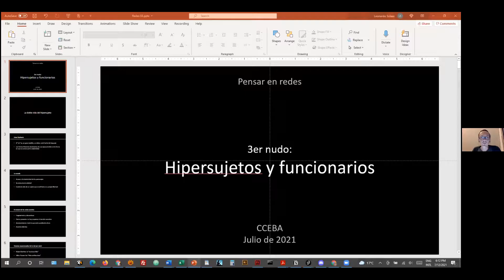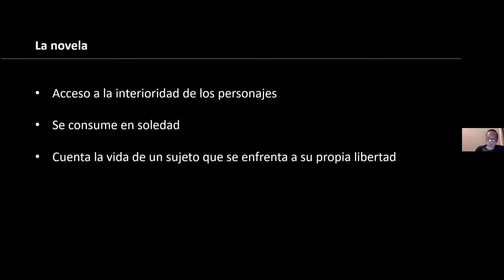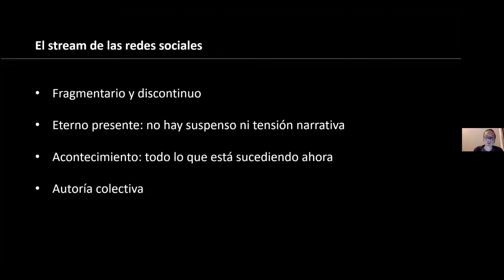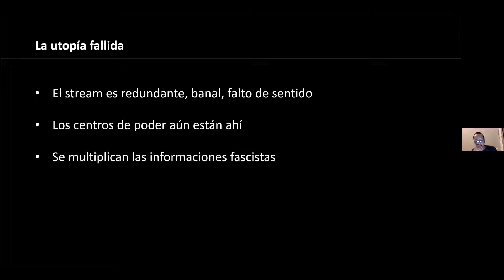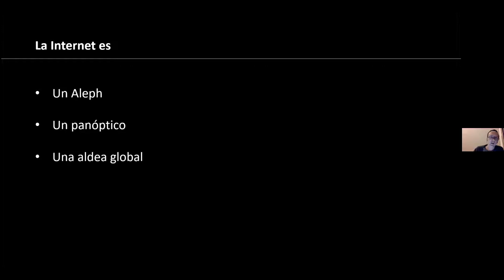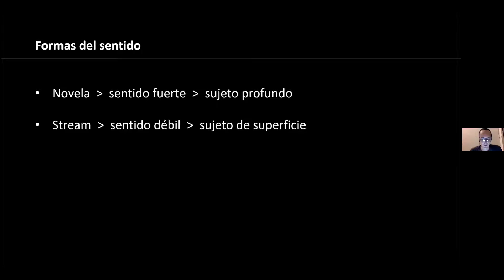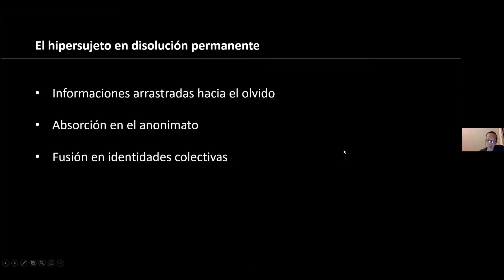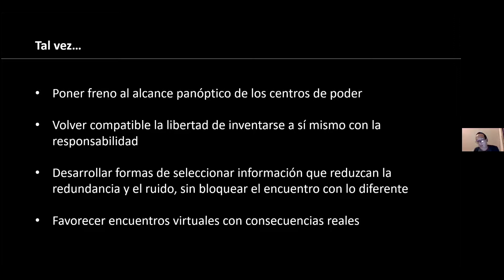Leonardo Solaas: Pensar en Redes (3) - 12 de julio 2021 - MediaLab CCEBA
Seminario online "Pensar en redes. La idea de red en la tecnología, el arte, la política y la filosofía" dictado por Leonardo Solaas en el marco del MediaLab CCEBA.